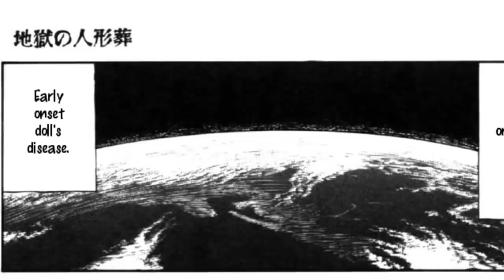¿Qué era la Maldición de la Muñecas? | La Siniestra Historia de Hello Dollies de Junji Ito EXPLICADA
Una de las historias de Junji Ito mas aterradoras, interesantes y complejas es el relato conocido como El Funeral de las muñecas también conocido como Hello Dollies o  A Doll's Burial por su nombre en inglés es uno de los relatos cortos o historias más cortas del autor Junji Ito, de cualquier manera es también una de las más aterradoras e interesantes por los diferentes temas complejos que trata y la extraña enfermedad de las muñecas que en el universo de este manga convierte a los niños humanos en una especie de muñecos o muñecas que se ven en un principio solo como juguetes macabros con la apariencia física que tenía el niño o niña que se convirtió en un muñeco, sin embargo en realidad esta enfermedad cambia poco a poco también al muñeco y lo transforma en una especie de grotesco monstruo bastante escalofriante y terrorífico que se ve vagamente como un grupo de grotescos insectos o como una especie de ciempiés. En la trama de la historia seguimos a un padre de la familia y a su esposa quienes tienen una hija pequeña llamada María o Marie, quien según el pare contrajo la enfermedad de las muñecas y por eso ella sin saberlo poco a poco se ha empezado a transformar en un juguete macabro, eventualmente podemos ver como los padres se dan cuenta que su hija no solo se transforma en una muñeca, sino que poco a poco la muñeca se empieza a derretir y transformar en algo más siniestro. Es debido a los temas más analíticos que trata Junji Ito en la historia, su genial y detallado arte y el hecho de que es un relato un poco más fantástico, pero al mismo tiempo muy terrorífico, que la historia de Hell´o Dollies o el funeral de las muñecas es considerada por muchos de los fans como un relato genial que tiene mucho que ofrecer al lector además de entretenerlo y sacarle un buen susto. Es por eso qué en este video explicare detalladamente la historia completa de hell´o dollies, a doll´s hellish burial o el funeral de las muñecas y para eso hare un resumen detallado y una narración completa de la historia que podemos encontrar en la historias extras de la adaptación de Junji Ito de Frankenstein, luego hablare a detalle y explicare los diferentes temas que el autor Junji Ito discute en la historia de una manera sutil pero muy efectiva, por ultimo les hablare sobre una teoría personal qué tengo que puede explicar que es lo que pasa realmente en la historia, porque los niños se transforman en muñecos y luego en monstruos  y como esto debe de conectarse no con algo biológico y normal, sino con algo sobrenatural y un poco más malevolo en esencia, para eso hablare un poco sobre la película de Halloween 3 y contrastare los hechos que vemos en el relato corto con lo que vemos en la historia, así haciendo un explicación detallada de lo que es realmente la enfermedad o la maldición de las muñecas, por ultimo explicare todo lo que sabemos acerca de esta aterradora, memorable, siniestra y grotesca historia del reconocido autor del horror japonés y de los mangas Junji Ito o Ito Junji.